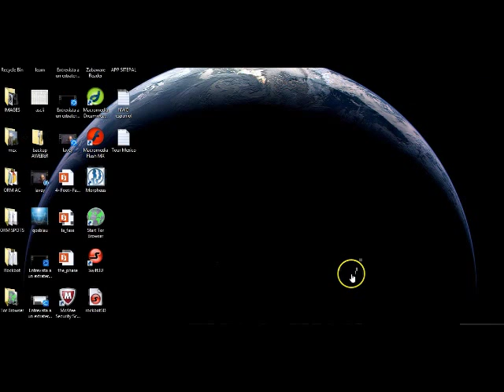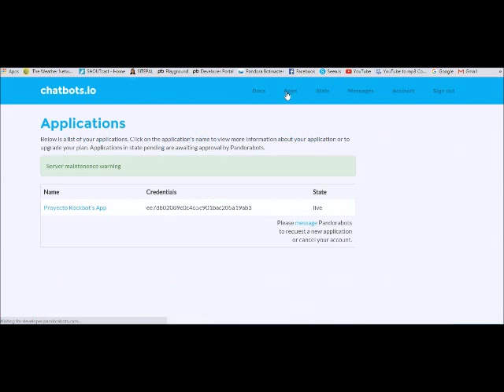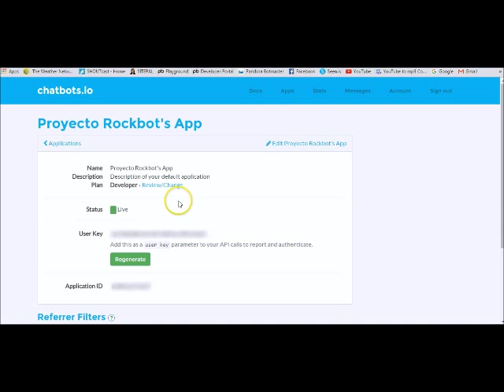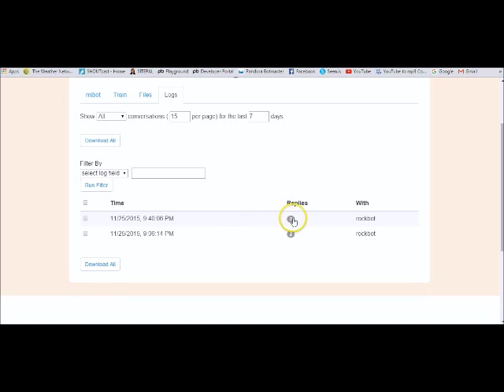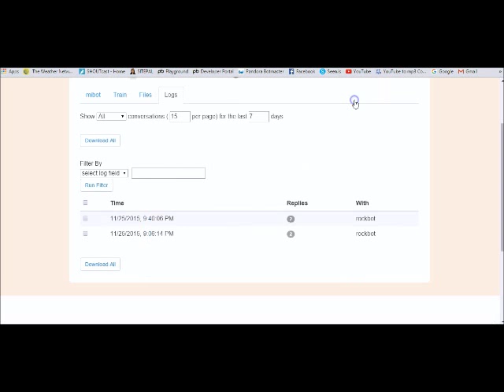Pandora actualiza sus planes